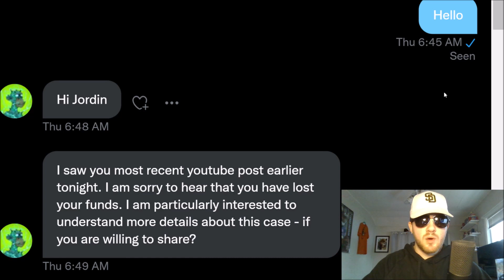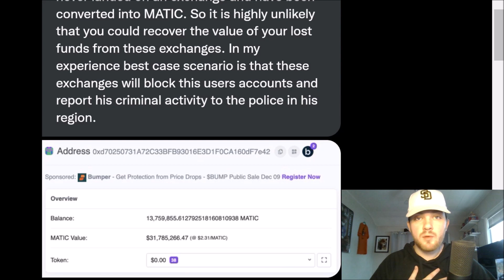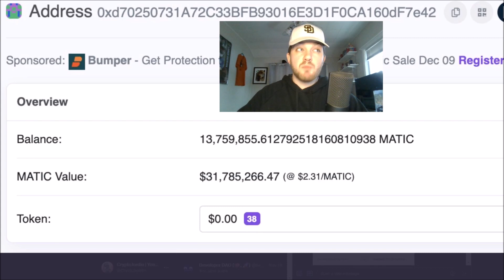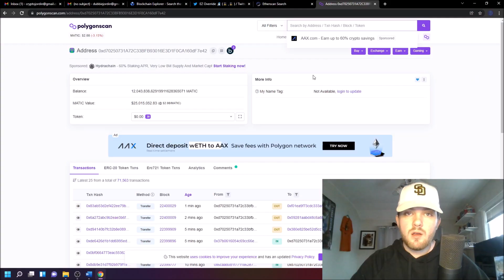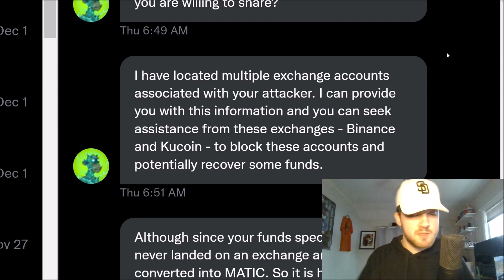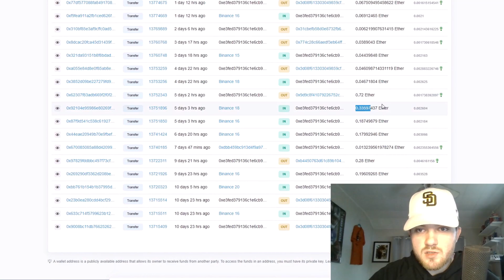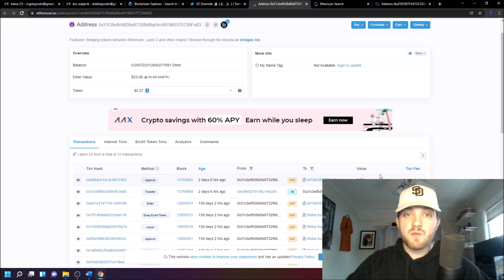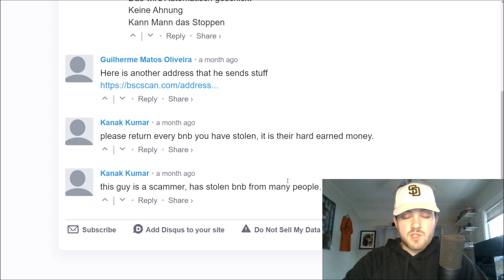Shocking Details About My MetaMask Hackers.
The hackers that have stolen $1,000 from me are in control of 31 MILLION DOLLARS in stolen funds.

I am now a Ledger partner!

#1 (MATIC WALLET) WITH MILLIONS OF STOLEN FUNDS
0xd70250731A72C33BFB93016E3D1F0CA160dF7e42

#2 (ETH WALLET)
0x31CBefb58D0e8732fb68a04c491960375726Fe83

#3 (BNB WALLET)
0xe3fEd379136C1E6cB9e61393a6BbB6b12355dE3b

WGMI
I am now an Official Ledger Partner! I will be giving away 3 Ledger Nano X Wallets when we hit 30k subscribers!

I built a community creating vlog content,
5 years later I am back creating crypto content full time!
Thanks to everyone that has supported me throughout this journey
I smile everyday because of it, much love & always keep your head up!

Have an amazing day & always keep your head up